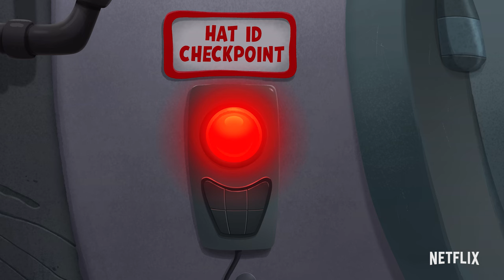Best Spy Moments with Pam-I-Am🤫 | Green Eggs and Ham | Netflix After School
Pam-I-Am is no ordinary mom, she is a super spy! Come along for the craziest undercover jobs with Pam, Sam, Guy, and E.B! From taking on secret missions to discovering hidden relics, this momma and her team can accomplish anything! Season 2 of Green Eggs and Ham is now streaming on Netflix.